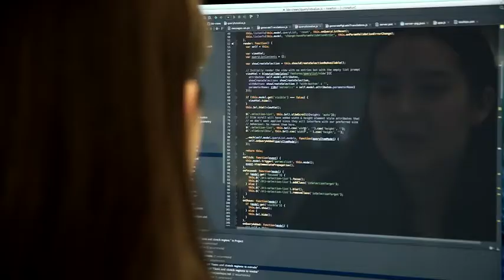Future of CAD Begins Here..!! - SolidTrust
The world deserves a new generation of CAD. Explore Onshape's Manifesto in this video that outlines the "why" behind building this next generation of CAD.